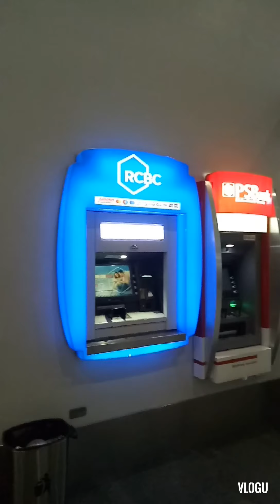AirportTerminal3 / Welcome home Bunso (Ate V Vlogs #24)